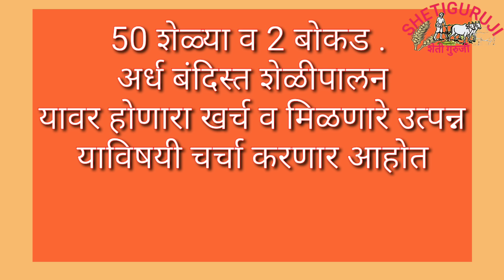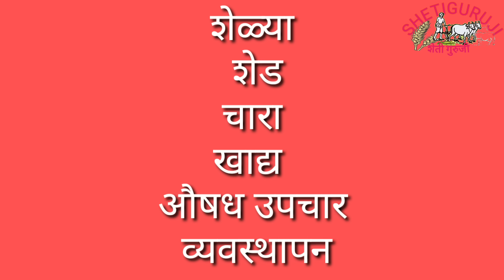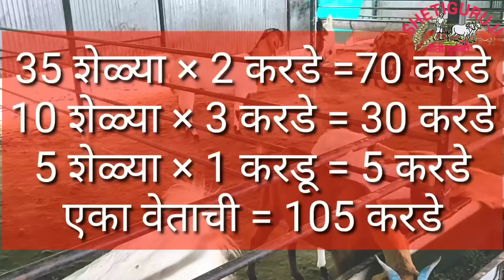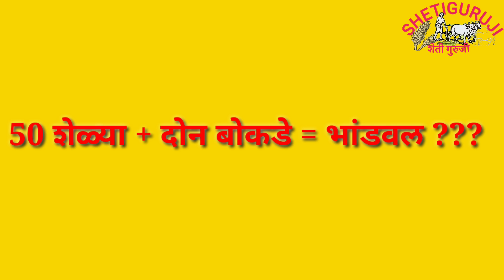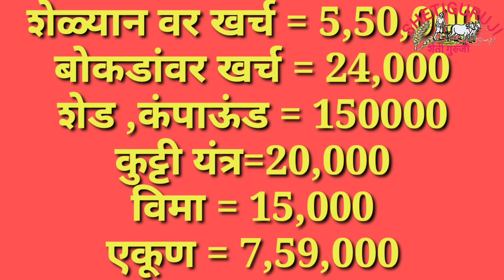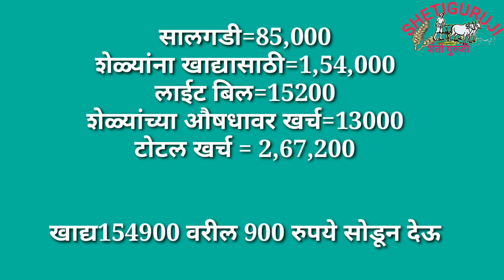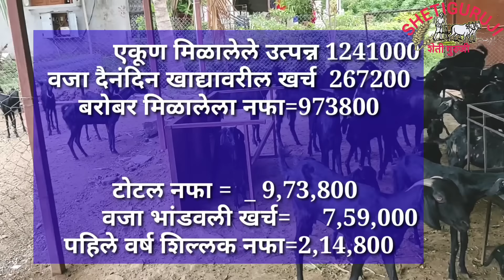50 शेळ्यांचे शेळीपालन खर्च आणि नफा/50 goats goat farming and profit.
Hi

About this vedio ; मित्रांनो या व्हिडीओ मधून 50 शेळ्या व दोन बोकड यांच्यावर होणारा भांडवली खर्च दैनंदिन खर्च शेड वरील खर्च तसेच खाद्यावरील खर्च याविषयी सविस्तर माहिती दिली आहे. मित्रांनो व्हिडिओ पूर्ण पहा निश्चितच तुम्हाला याचा फायदा होईल. या 50 शेळ्या पासून आपल्याला किती फायदा मिळतो व किती खर्च होतो याबद्दल माहिती दिली आहे

                                  IMP

व्हिडिओ मध्ये दिलेली माहिती हे एक गणिती अंदाज आहे
त्यामुळे व्हिडीओ पाहून कोणी शेळीपालनाची सुरुवात करू नये. प्रत्यक्ष आपण दहा शेडला भेट द्यावी. त्यांचे प्रत्यक्ष अनुभव त्यांना मिळालेल्या नापा तोटा याचा विचार करूनच शेळीपालनाची सुरुवात करावी.
शेळीपालनाची सुरुवात नेहमी 10 शेळ्यानी करावी .
          व्यवस्थित व्यवस्थापन करून शेळी पालन केले तर यशस्वी होते. अन्यथा या व्यवसायामध्ये तोटा सुद्धा होतो.

sheli palan,
shelipalan mahiti,
sheli palan mahiti in marathi,
sheli palan kase karave,
sheli palan chara niyojan,
sheli palan yashogatha,
sheli palan shed structure,
sheli palan marketing,
शेळी पालन,
osmanabad sheli palan,
usmanabadi sheli palan,
osmanabadi goat farm,
osmanabadi goat farm,
commercial goat farming,
goat food,
commercial,
tech farm,
technology goat,
goat loan,
goat commerce,
goat diet,
goat weight,

SHETI GURUJI TEAM
HOST;. DHANANJAY GODASE
Camera;. Ajit shinde .Ritesh Godase
Editor; abhijeet Shinde.rohan Atpadkar

MY GEARS .

आमच्याशी संपर्क करा.